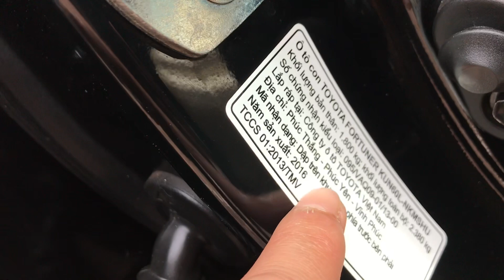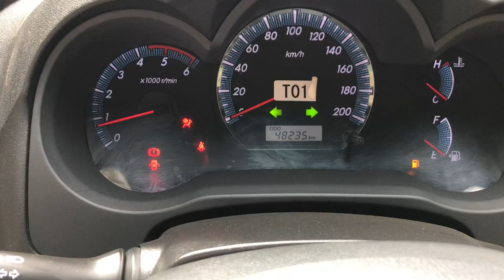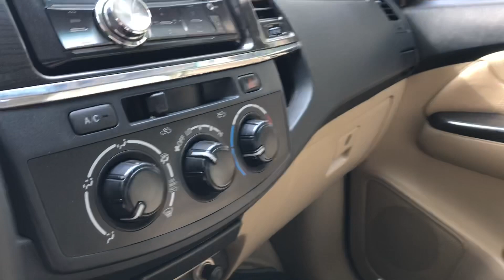[BÁN] FOTUNER MÁY DẦU SỐ SÀN 2016 MÀU ĐEN CỰC MỚI : LH BÌNH OTO CŨ HÀ NỘI